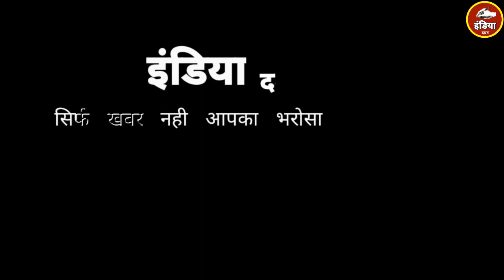पत्रकार की गरिमा को तार-तार करने वाला एक बार फिर मामला हुआ उजागर।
पत्रकार की गरिमा को तार-तार करने वाला एक बार फिर मामला हुआ उजागर। ब्लैक मेलिंग करते हुए कोटेदार की छवि को धूमिल